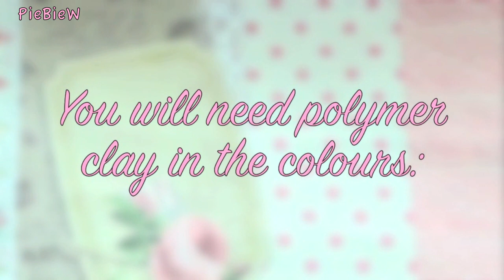DIY Vintage Suitcase Charm Tutorial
It's winter break and we all like to travel during the holidays, so I made some vintage suitcase charms! :D I've been fond of making some vintage charms, so maybe there'll be more to come ;)

Materials:
-Clay in brown, dark brown, gold and white
-Baby wipes
-Black paint for the vintage effect
-Any colour paint for the stickers
-Glaze
-Needle tool
-Ball tool